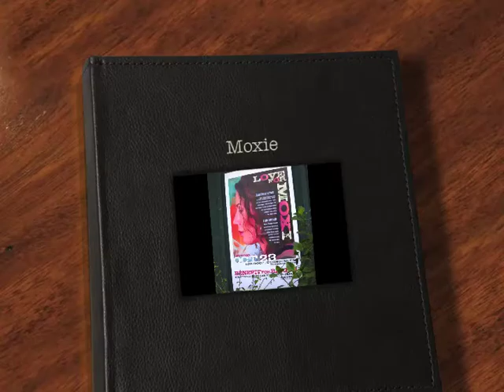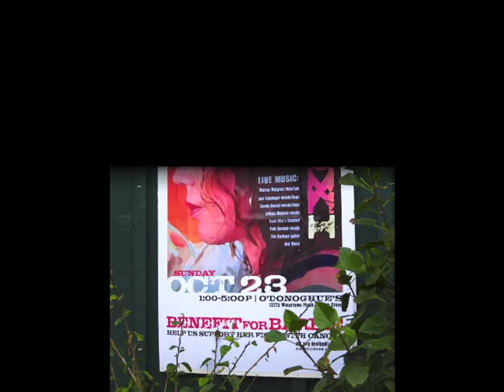Moxie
Pictures from 'Moxie' Barbara Brinck's 60th birthday and fund raiser before her passing on December 3, 2011.